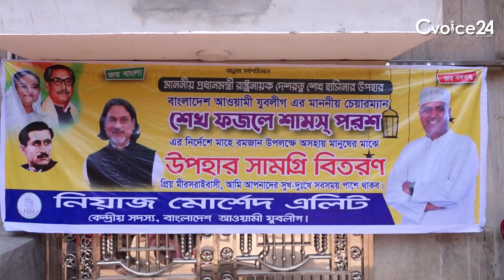মিরসরাইয়ে প্রতিবন্ধী জবাকে হুইলচেয়ার দিলেন যুবলীগ নেতা এলিট